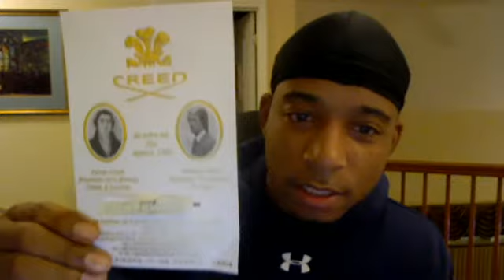Subscribers Choice #1 Fragrance/Cologne Reviews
This time you can pick from ICE MEN By Thierry Mugler, London By Burberry or Double Black By Polo!